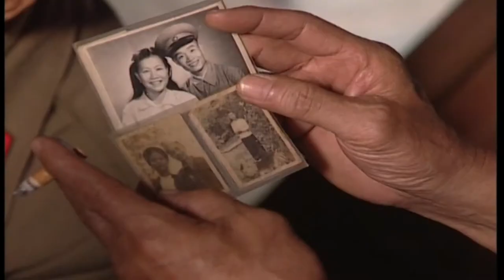(VIDEO CLIP) TRƯỜNG CHINH CA- BLUESKY PICTURES THỰC HIỆN